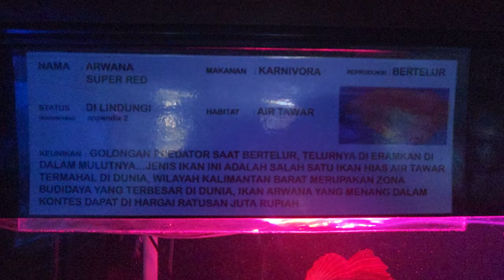Ikan Arwana (Super RED) @TanjungBajauResort Singkawang pada 27.03.2024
Tanjung Bajau Beach in Singkawang City, West Kalimantan Province

One of the best places to visit during holidays in Singkawang City is none other than Tanjung Bajau Beach. This recreational beach is located in Sedau Village and belongs to South Singkawang Sub-District, actually. It is also considered a new tourist site, so the condition remains unspoiled and perfect. Another good thing is the fact that it resides near to other famous beaches including Palm and Pasir Panjang. Moreover, it is located between three mountains which are Pelapis, Kota, and Bajau Mountain. No wonder, the panorama looks majestic and breathtaking there!

The Nuance
Many reasons make Tanjung Bajau Beach becomes a perfect site to conduct a family recreation. First, it is the golden brown shoreline with its soft texture. That means visitors can enjoy beach walking comfortably even by barefoot! Second, it is the super small waves and sloping landscape. This explains the beach is suitable for swimming, even for kids! What is more? The beach is located near to a hill where tourists can explore later. Another impressive feature is definitely the nuance, which represents a perfect tropical paradise! Thus, people can enjoy relaxation to their heart’s content regardless of the time of visit.

Exploring Tanjung Bajau Beach
Many people agree with the statement that Tanjung Bajau Beach is an ideal place to spend a family recreation. It even has a perfect location, which connects Sinka Island Park and Pasir Panjang Beach. No wonder, tourists can access those tourist sites easily after spending some time at Bajau. So, what kind of activities can tourists do there? The most common one is beach walking. Visitors are impressed by the texture and color of the shoreline, after all. They can even walk on it barefoot!

Swimming becomes the next common thing to do in Tanjung Bajau Beach. The good thing everyone is allowed to swim in it regardless of the age. It is because the beach has small waves and sloping landscape. Still, tourists must have the experience and some skills in swimming. For those who can’t swim, they can choose other fun activities like fishing. Some spots are good enough to catch some fishes and shrimps, in fact. What they need is a fishing rod and luck to get the best fishes!

What is next? For families with kids, they can take advantage of the moment to enjoy a family recreation. It is as simple as playing sand and taking photos in front of beach ornaments. There are some sea creature statues, which are located on the site, in fact.

Nearby Attractions

    Sinka Zoo
    Kura-Kura Beach